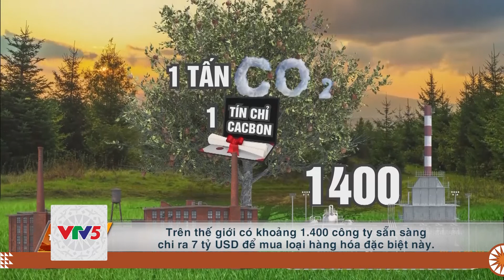[TIẾNG BANA] TRIỂN VỌNG MỚI CHO KINH TẾ RỪNG | VTV5